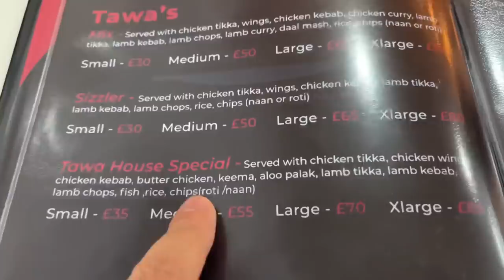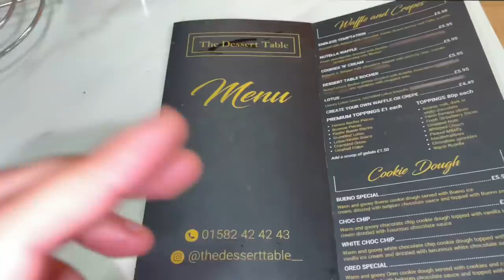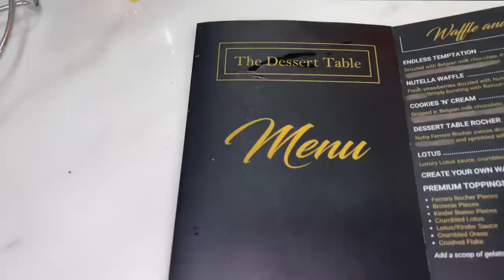Trying A MASSIVE All In ONE DISH!(Curry, Chops, Kebabs and MORE!) TAWA in LUTON!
Hey guys!

Tawa House: 19 Crawley Rd, Luton LU1 1HX

- Restaurant reviews
- Takeaway reviews
- Food tours all over the world
- Food challenges